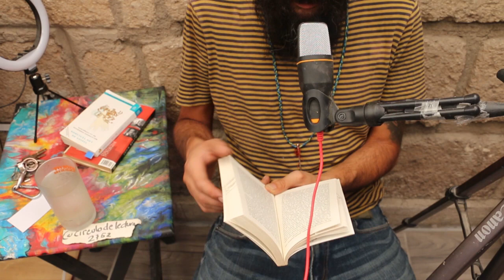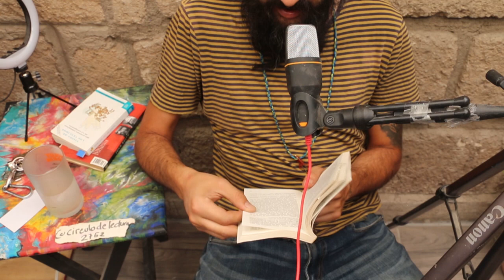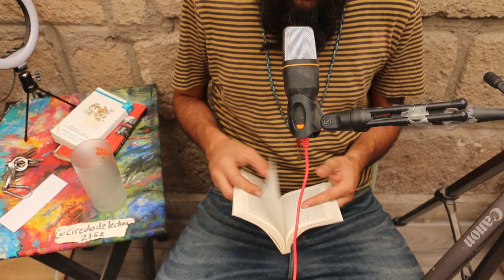ELENA PONIATOWSKA - DE NOCHE VIENES . Lectura en Voz alta .2da parte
Recopilación de cuentos de la señora Poniatowska.

Están interesantes...

siguiente...